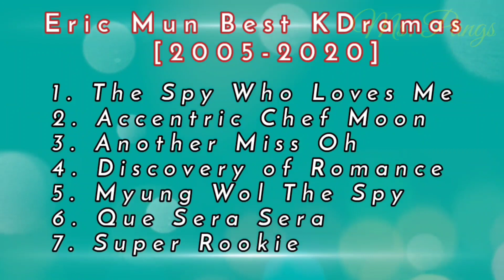Eric Mun Best Korean Dramas Popular in the Philippines| Eric Mun Kdrama List 2005-2020 Updated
This video it's all about Eric Mun na isa sa mga Korean actor na hinahangaan ng mga pinoy. Simula noong natrending dito sa Pilipinas ang kanyang Kdrama noon na Another Miss Oh dumami ang umabang sa mga Kdrama nya..kaya halos lahat ng mga Kdrama nya ay naging sikat sa Pilipinas lalo na ngayon bago nyang Kdrama2020 na The Spies Who Loved Me at Accentric Chef Moon..
More KDramas pa Eric Mun We Love You from Philippines..